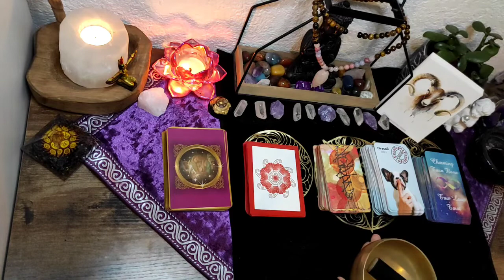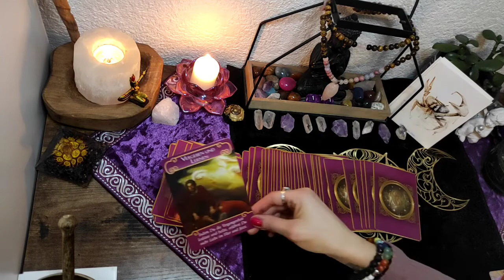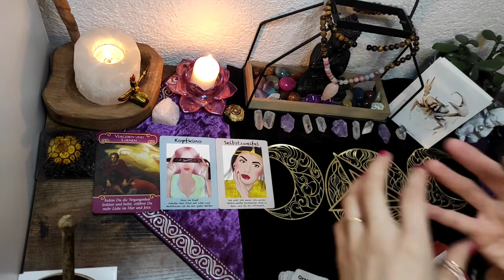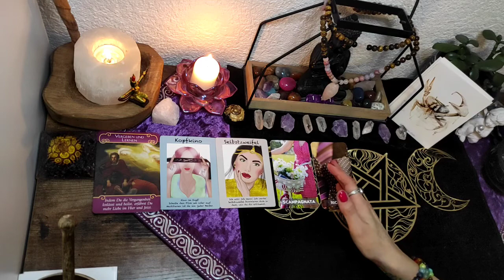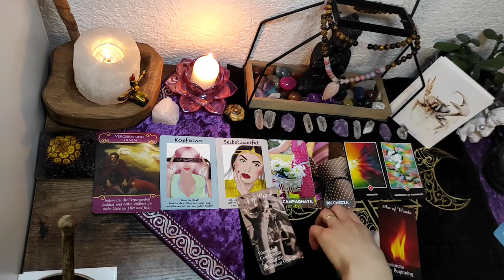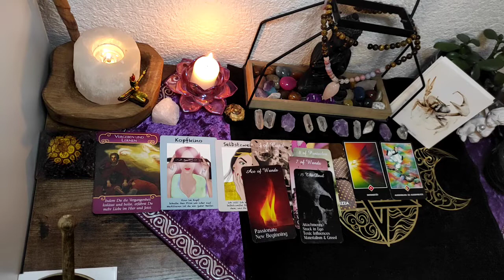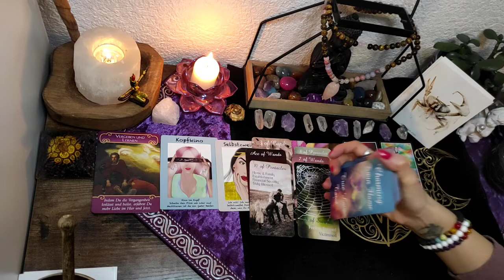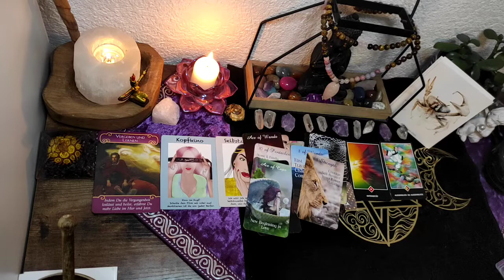💌🔮Krebs💚🔮deine Anziehungskraft in der Liebe🔮💜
Karten die ich verwendet habe, sind selbst bezahlt und ist keine Werbung.⬇️

Postkarten Sternzeichen /Conradillustation Etsy
Engel Liebesorakel /Doreen Virtue
Tarot karten twin flames/ (Charming Oracle1111 Etsy )
Reflektionkarten/ Maria Bergmann  Etsy
Osho zen karten/Osho
Orakelkarten/Penelope e le sue Carte youtibe